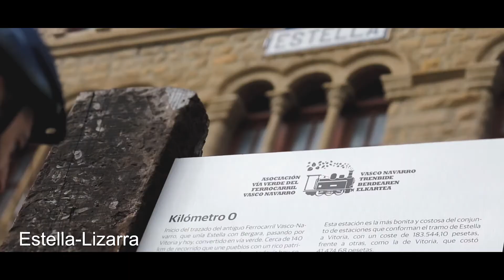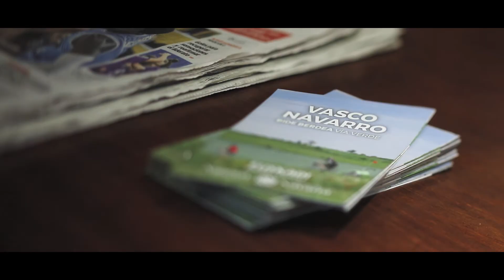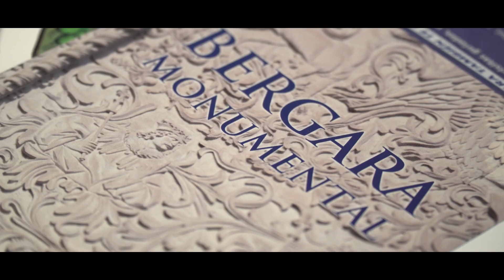Vía Verde del FC. Vasco-Navarro (4 minutos)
Vídeo promocional de la Vía Verde del FC. Vasco-Navarro que discurre por Gipuzkoa, Álava y Navarra por una distancia de más de 100 km.

El video ha sido realizado gracias a la colaboración entre la Agencia Vasca de Turismo (Basquetour), el Departamento de Turismo, Comercio y Consumo del Gobierno Vasco, el Gobierno de Navarra, el Programa de Vías Verdes de la Fundación de los Ferrocarriles Españoles, el Programa de Caminos Naturales del Ministerio de Agricultura, Pesca y Alimentación, así como la Red de Itinerarios Verdes de Álava y Gipuzkoako Bidegorriak (Red de Vías Ciclistas Forales de Gipuzkoa).